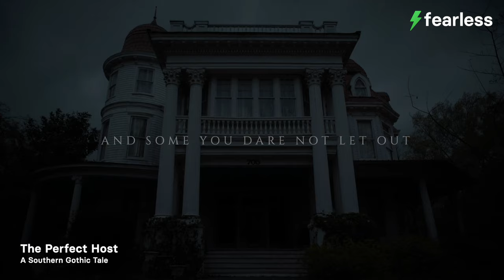The Perfect Host: A Southern Gothic Tale — Official Trailer | Fearless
While sorting her dead grandmother's affairs, a young woman boards in an eerie Southern mansion and soon discovers the home's matriarch may desire more than just her company.

Watch the full film on the Fearless app for iOS or Android.